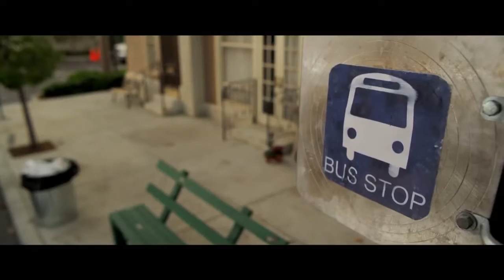Machine Gun FT Wiz Khalifa bus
rap beat Mgk wiz. Free style rap